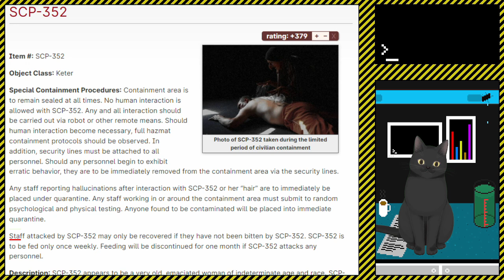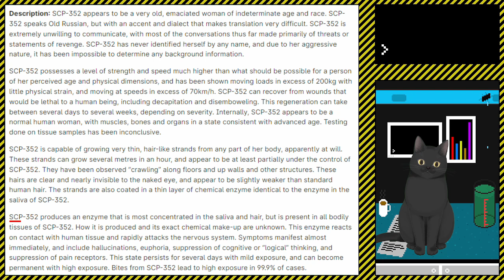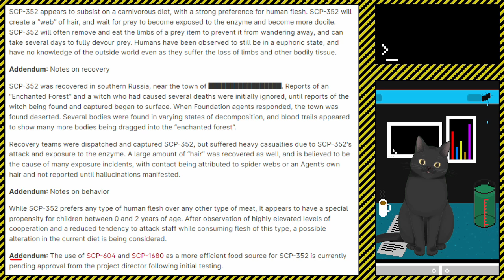A Cat Reads || SCP Articles || SCP-352 - "Baba Yaga"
A reading of the following SCP article:

SCP-352 - "Baba Yaga"
A Russian witch, she licks her lips

Time Stamps
00:00 Intro